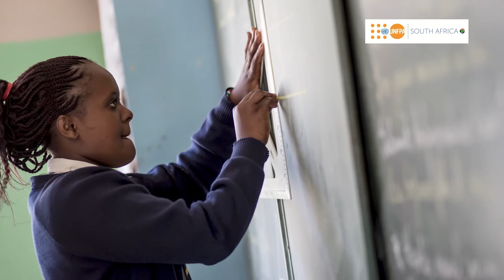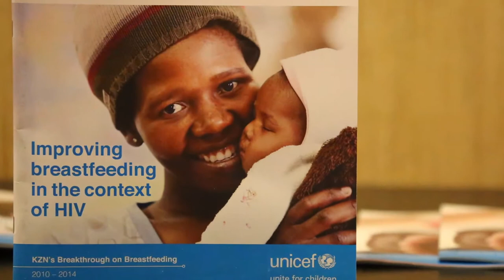Empowering Women and Girls to Realise Their Sexual and Reproductive Rights in SA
UNICEF South Africa Representative, Christine Muhigana, discusses the importance of 16DaysOfActivism2020 and the joint @UNFPASA @UNICEF_SA programme supported by @CanHCZA, "Empowering women and girls to realise their sexual reproductive health and rights in South Africa.”